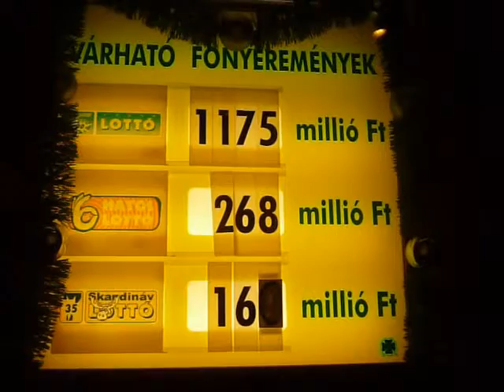MIskolc 2012.12.18. kép: Takács József